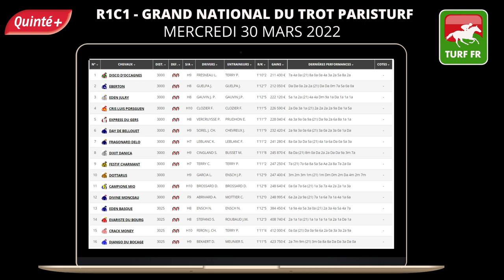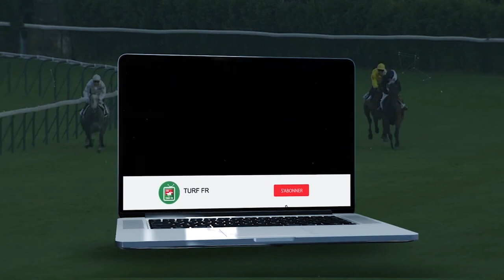PRONOSTICS PMU GRATUIT DE LA MINUTE QUINTE+ DU JOUR MERCREDI 30 MARS 2022 #273417